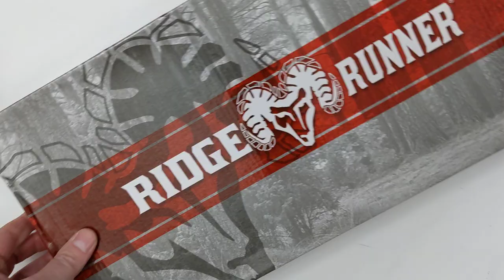Ridge Runner Tactical Multi Purpose Hammer Axe RR828 with cover